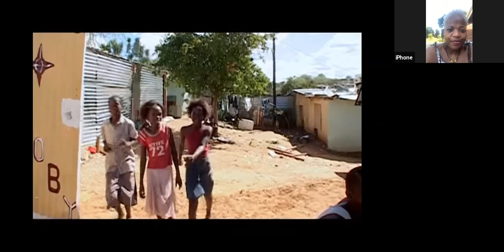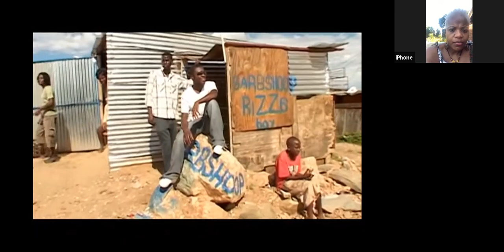Virtually Yours #02 with Jennifer N. Makumbi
A series of online discussions – Virtual Gatherings - with honoured author, Zukiswa Wanner, through which she explores contemporary African literature with authors.
This month, Zukiswa Wanner introduces the Ugandan writer Jennifer Nansubunga Makumbi and her latest work “First Woman”.
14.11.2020